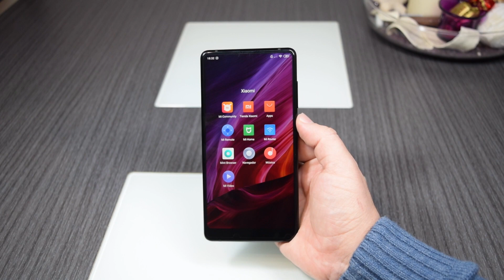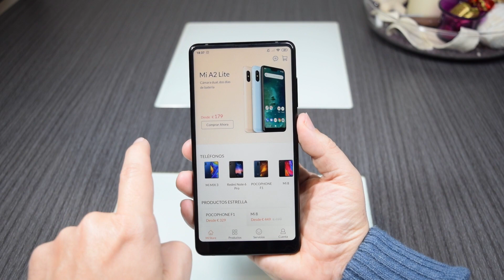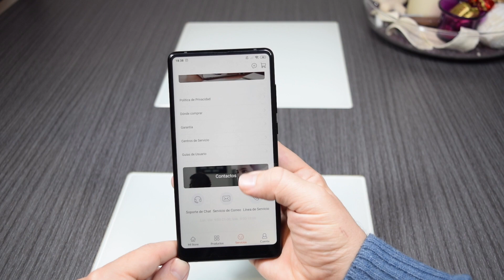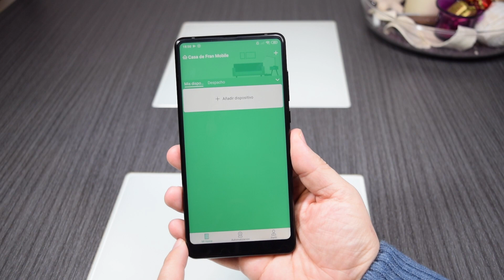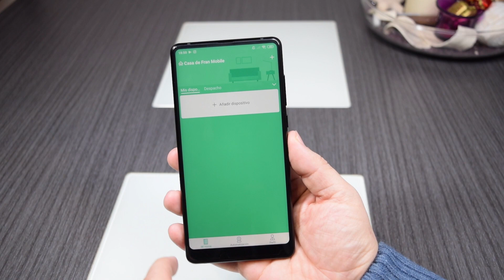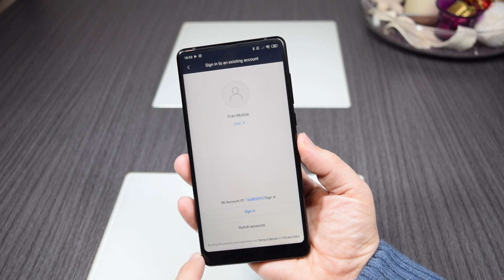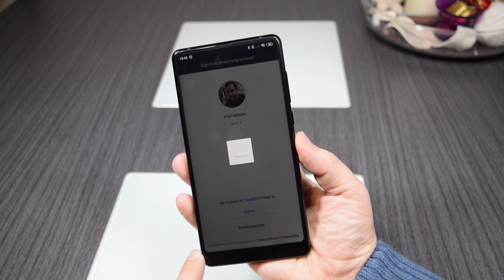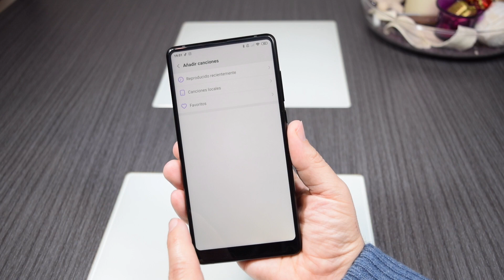Aplicaciones de Xiaomi. ¿Merecen la pena? ¿Se pueden desinstalar?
En este video os muestro algunas aplicaciones de Xiaomi que vienen preinstaladas en nuestros dispositivos de la marca china y otras que, siendo de esta firma, podemos instalar en otros dispositivos.